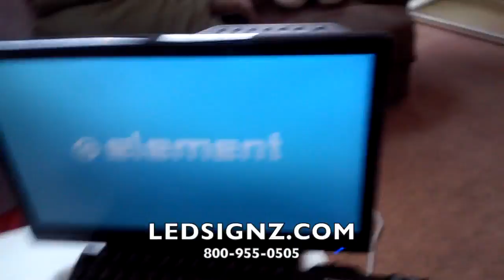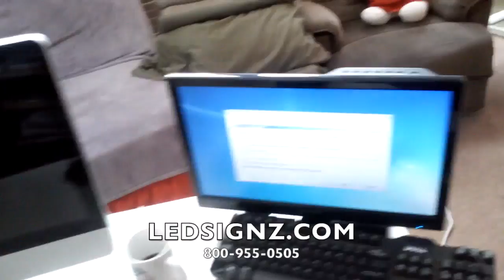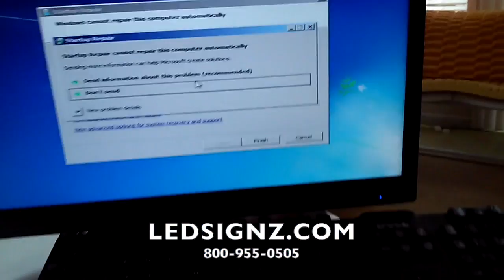Microsoft Broke My Business, Led sign repair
How is Led sign repair coming? How *Microsoft Broke My Business* in my opinion
I made this update video for progress on repairing your led display PAUL!
If MICROSOFT really did this, are they not in VIOLATION OF HOBBS ACT of 1951 for interfering in Commerce?